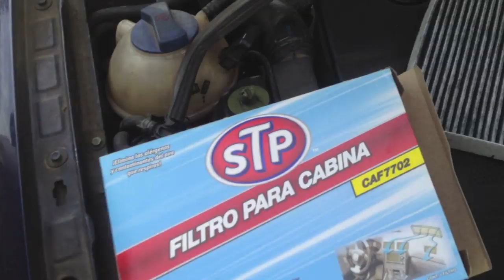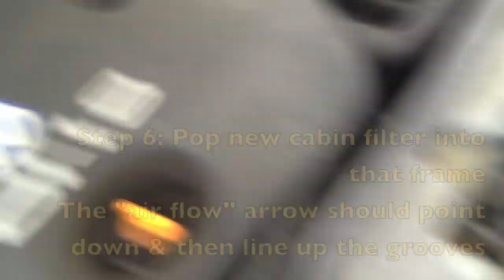how to do it yourself: replace cabin filter on car (2003 VW Golf TDI)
we used a 2003 volkswagen golf TDI car to replace the cabin filter.  its pretty easy.  all you really need is:

1. cabin filter that is specific to your car type (for our VW golf TDI, we used the STP CAF7702 model)
2. Phillips head screwdriver
3. flashlight (optional)
4. car (duh!)
5. about 15 minutes
6. patience

do this about every 50,000 miles and you should be fine.